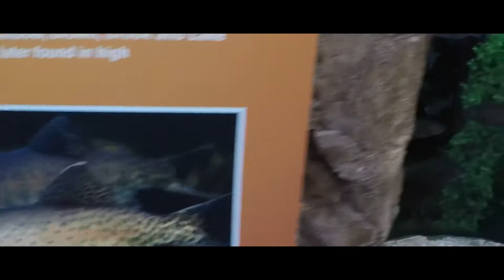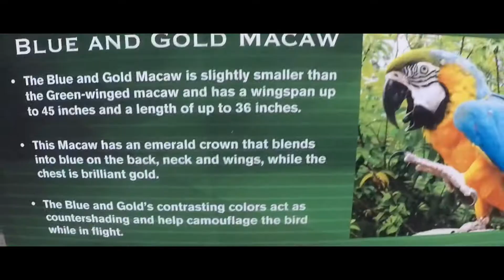Denver Downtown Aquarium in Summer 2020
GoPro footage from visit to Downtown Denver Aquarium.

Edited with GoPro

-Join Robinhood with my link and we'll both pick our own free stock 🤝

-Check out this free app Upside that gets you cash back on gas and other errands!

-Order Grubhub with this link to get $10 off your first order (minimum $15 purchase)